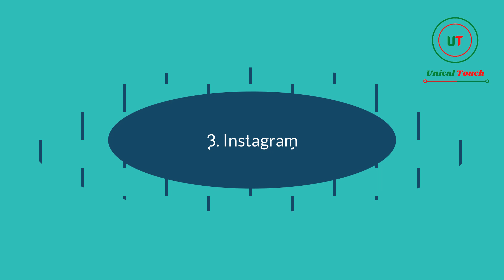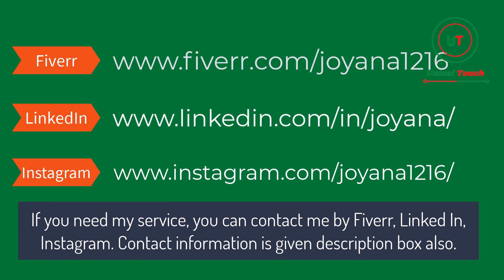Do you need a Social Media Manager? - Unical Touch (Improve your business smartly)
I'm Joyana, founder of Unical Touch. I'm a freelancer.

My services are: social media management, social media marketing, social media design, video editing, video voiceover, YouTube promotion, YouTube monetization, YouTube video SEO, YouTube channel management and many more.